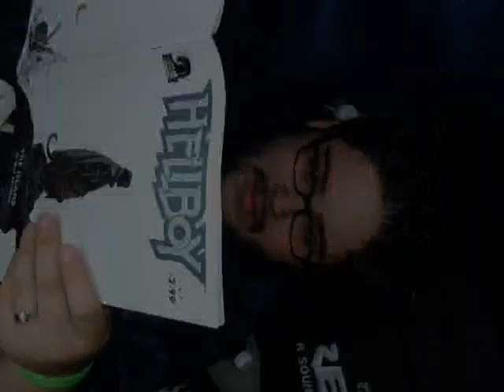Steve Zaragoza's Comic Con Contest Entry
Why am I the perfect person for the Sony Pictures Official Comic Con Blog Contest? You'll see...